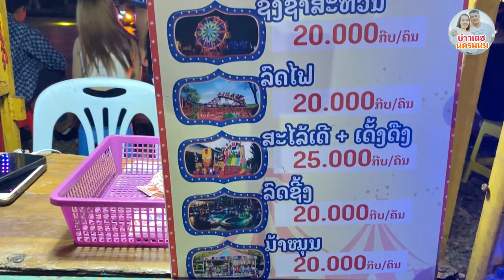สาวลาว นครหลวงเวียงจันทน์ แม่ค้าสาวสวย ตลาดมืดเวียงจันทน์ สาวม้ง สาวกึมมุ สาวเวียดนาม สปป.ลาว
สาวลาว นครหลวงเวียงจันทน์ แม่ค้าสาวสวย ตลาดมืดเวียงจันทน์ สาวม้ง สาวกึมมุ สาวเวียดนาม สปป.ลาว บ่าวเดชนครพนม พาเลาะพาเที่ยว